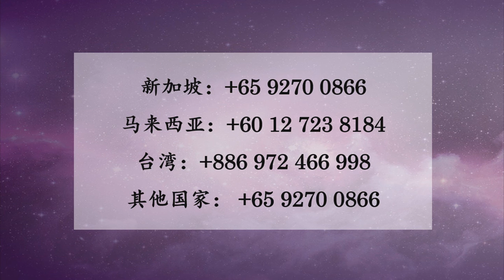张卜生教授谈 - 一个家庭除了祭拜男方，也需要祭拜女方的吗 - 《智慧生命大讲堂之孝道》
一个家庭除了祭拜男方，也需要祭拜女方的吗?

OOSS 呈现《智慧生命大讲堂之孝道》，特邀中华国学研究院院长张卜生教授为我们展开宇宙生命实相。

也可以 “like" 我们的脸书网页： 跟进我们的最新活动。

- 新加坡文化传播有限公司官方版 OOSS

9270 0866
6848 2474